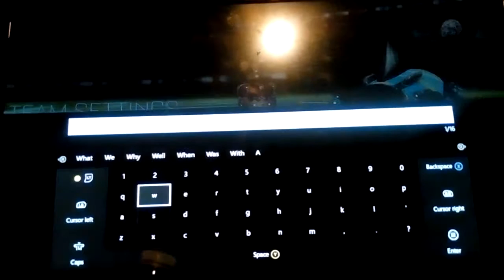Hoops and Hockey|Rocket League|Episode: 3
Me and my lil bro with his new channel!